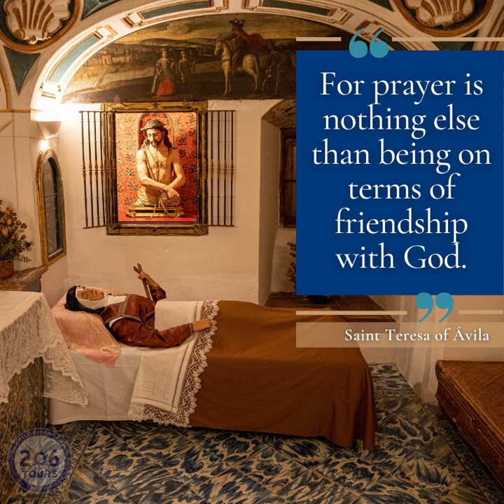St. Teresa of Ávila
October 15th is the Feast of Saint Teresa of Ávila. She was the first female Doctor of the Church. She was a Carmelite Nun credited with these fantastic quotes. Pilgrims can visit Alba de Tormes to see her incorrupt heart and left arm in the museum of the Carmelite Convent of the Annunciation.